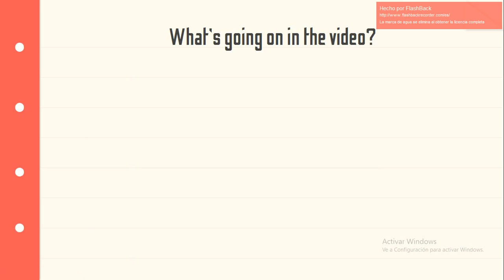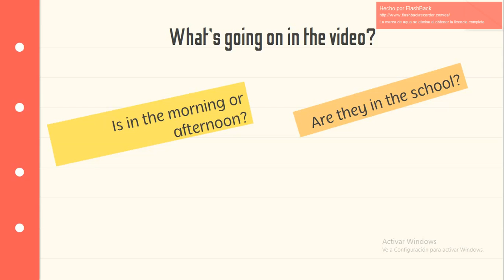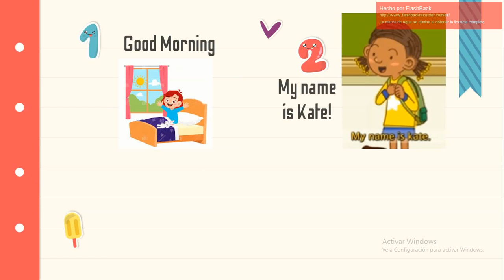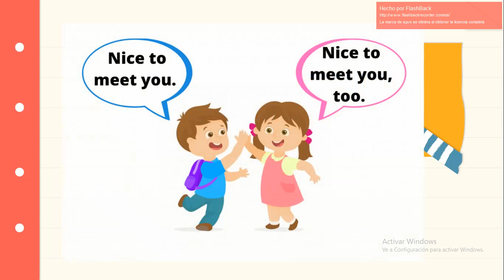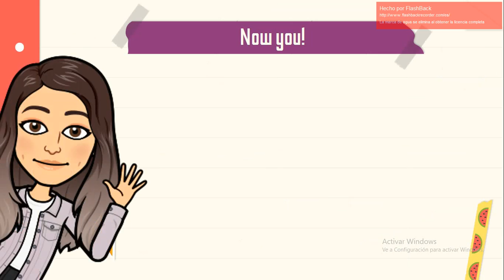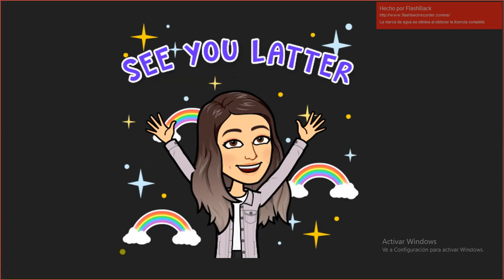Session 2 - Hello, my name is ...[2nd grade]